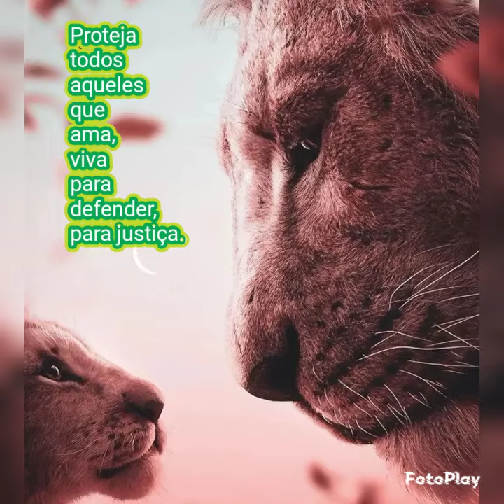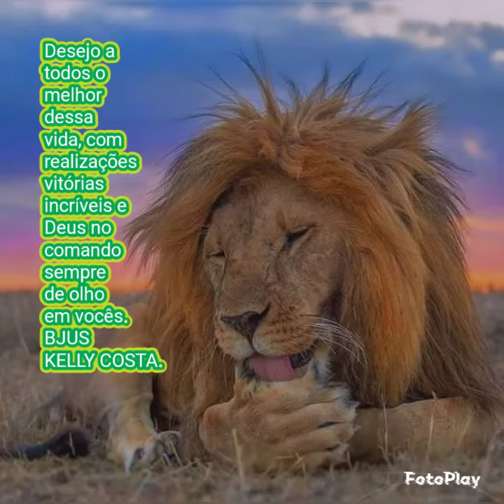INSPIRAÇÃO, MOTIVAÇÃO E REFLEXÃO! 😉💖💋